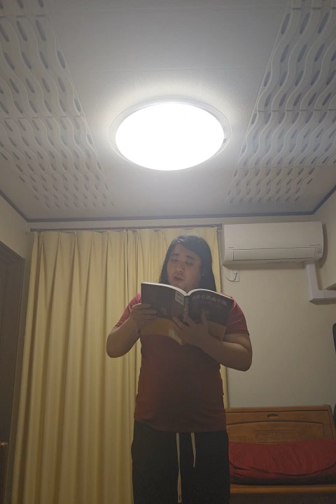（他声種歌唱：バリトン）"O, du mein holder Abendstern"